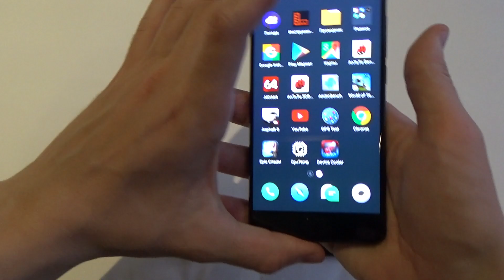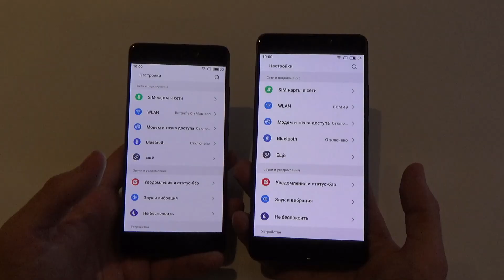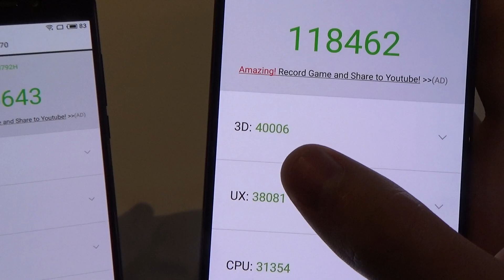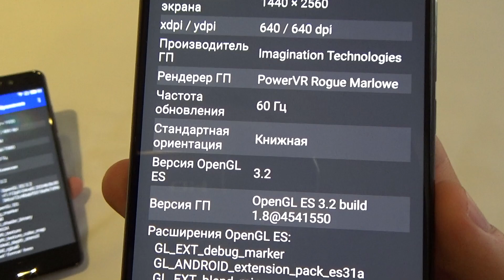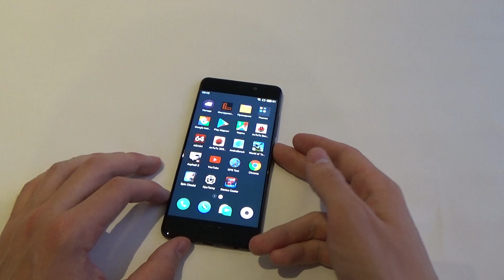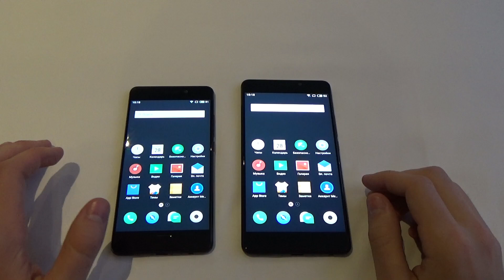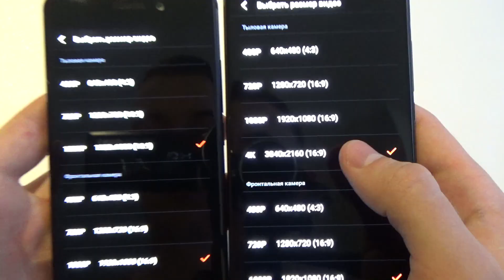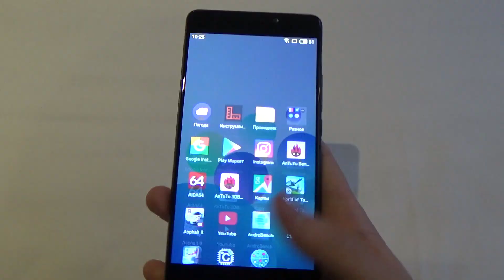Meizu Pro 7 и Pro 7 Plus - 2 камеры, 2 экрана, 2 процессора / обзор, сравнение